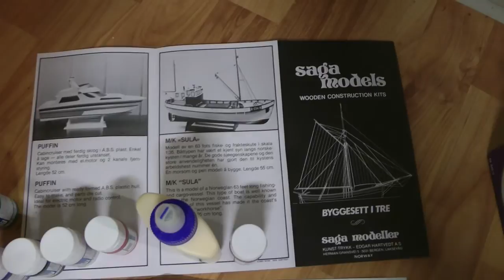The 30 year old R/C boat kit.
I was given a cabin cruiser boat kit by the manufacturer. It was NIB and 30 years old. Despite my troubled past with painting small parts and sanding small details I buildt it and installed R/C equipment in it.